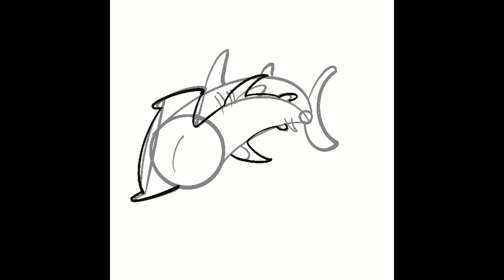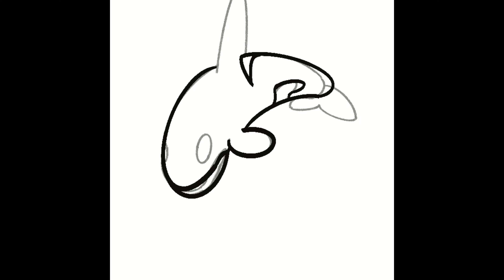Drawing the best sea creatures